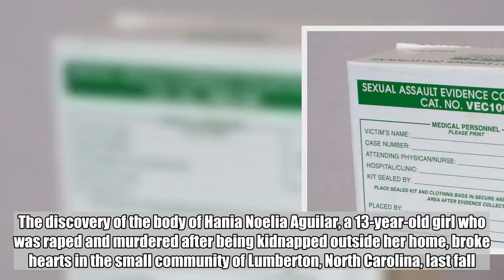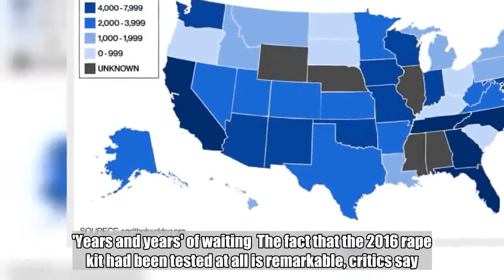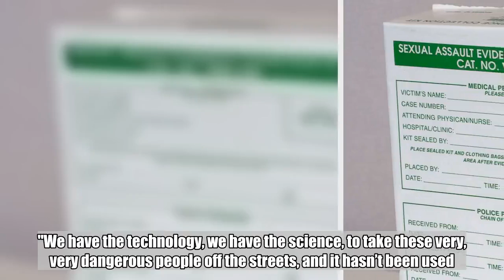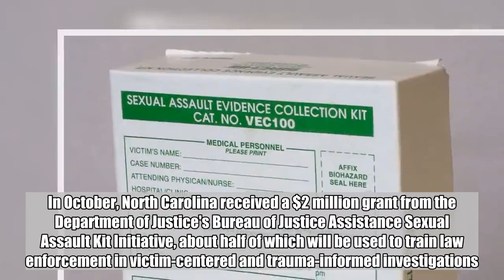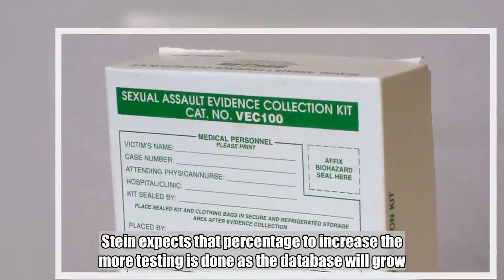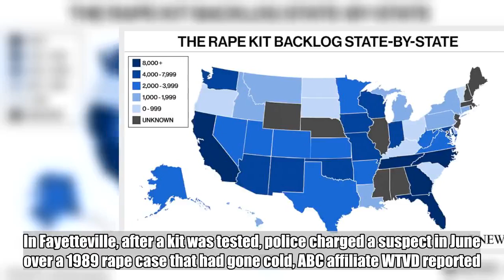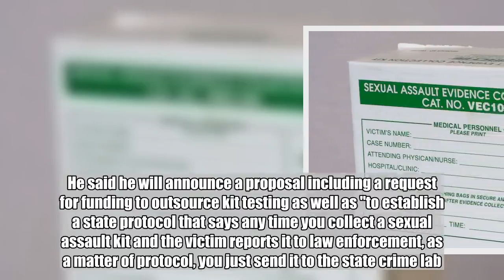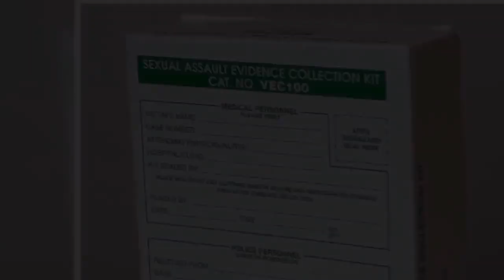Backlog of untested rape kits is 'a public safety issue,' may let offenders slip away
The discovery of the body of Hania Noelia Aguilar, a 13-year-old girl who was raped and murdered after being kidnapped outside her home, broke hearts in the small community of Lumberton, North Carolina, last fall.  But the discovery that the man suspected of killing her was linked to another rape and could have been detained at least a year earlier generated a whole different emotion: anger.  "It is absolutely tragic and makes me sad and a little bit crazy that this girl was killed, and if the case had been investigated properly, chances are she would be alive today," North Carolina Attorney General Josh Stein told ABC News.  Last week, the Robeson County Sheriff's Office fired an investigator after an internal probe found that Aguilar's suspected killer could have been detained before she was abducted -- DNA evidence from a rape kit linked the suspect to a 2016 rape case, giving the sheriff's office probable cause to seek a search warrant.  The rape kit evidence linked to Aguilar's suspected murderer was collected in 2016 and tested in 2017, but ultimately -- for publicly unknown reasons -- law enforcement did not follow up on it.  "If he had been linked in 2016, we'd be having a very different conversation," Monika Johnson Hostler, executive director of the North Carolina Coalition Against Sexual Assault, told ABC News.  'Years and years' of waiting  The fact that the 2016 rape kit had been tested at all is remarkable, critics say. Between 14,000 to 15,000 other rape kits in North Carolina are waiting their turn in a massive backlog that's been piling up for years, leaving potential repeat offenders like Aguilar's alleged killer free to find their next target.  "Every single sexual assault kit that is untested represents a human being who went through an awful trauma, and they as a human being deserve to have their case investigated fully," Stein said.  Testing rape kits can both help get justice for a survivor and stop a person from committing sexual assault or further offenses, according to Ilse Knecht, director of policy and advocacy at the Joyful Heart Foundation, a national organization tackling sexual assault. Because of that, a rape kit backlog "is a public safety issue," she said.  "These are preventable crimes in many ways," Knecht told ABC News. "We have the technology, we have the science, to take these very, very dangerous people off the streets, and it hasn’t been used."  North Carolina has the highest known number of untested kits of any state, according to data collected by End the Backlog, a Joyful Heart Foundation initiative. Knecht estimates it will take "years and years" to test them all. The next highest state is California with 13,615 untested kits -- and four times as many people.  Addressing the backlog  North Carolina has been taking steps to eliminate its backlog.  Last March, a North Carolina Department of Justice report found over 15,000 rape kits remained untested at the end of 2017.  In October, North Carolina recei